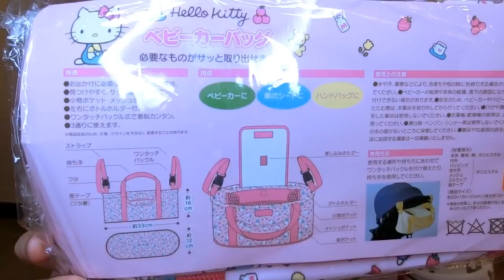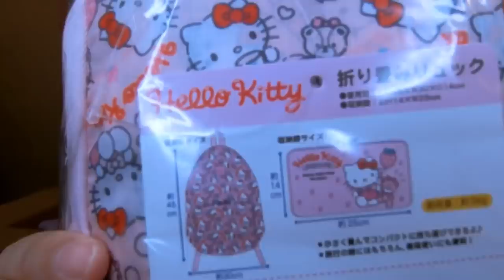🎀HelloKitty mommy & baby haul 6🎀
Hi guys here's the link ng mga sellers n inorderan ko.

i hope u enjoy watching this vlog. ❤️

Share if u liked this video
Princess_kitty_Jen